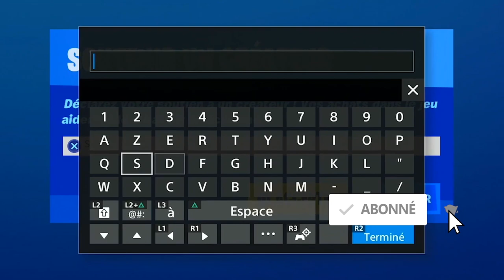COMMENT FAIRE LES DÉFI ESCADRILLE DE L'EFFROI FORTNITE, GUIDE QUÊTE ÉTÉ COSMIQUE FORTNITE, CODE MAP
▬▬▬▬▬▬▬ • BIENVENUE 😍 • ▬▬▬▬▬▬▬

▬▬▬▬▬▬▬ • PARTENAIRES 💪 • ▬▬▬▬▬▬▬

👉StealthGamer:
"SOISCOOLMEC"
"STRIKESOISCOOL"

TikTok "SoisCoolMecYTB"
👻Snapchat "soiscoolmec"

.▬▬▬▬▬▬▬ • TOP DON 💰 • ▬▬▬▬▬▬▬

▬▬▬▬▬▬▬ • MUSIQUE OUTRO 🎵 • ▬▬▬▬▬▬▬